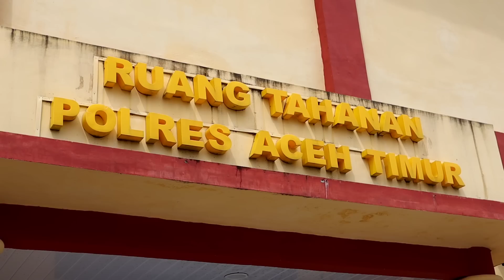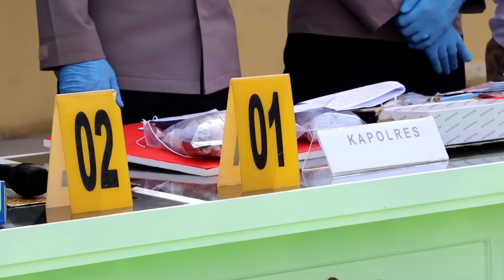Konferensi Pers Pengungkapan Kasus Narkoba Bulan Maret 2023